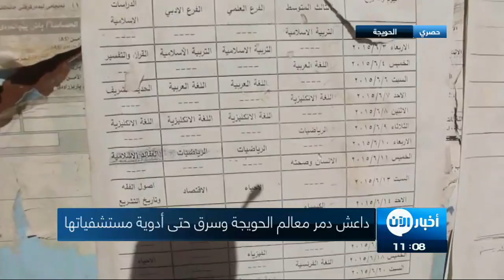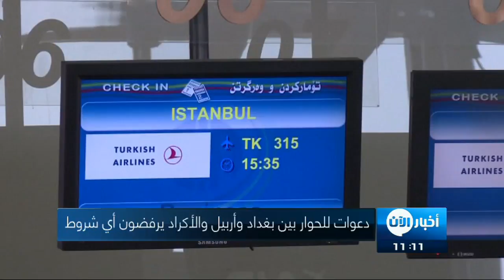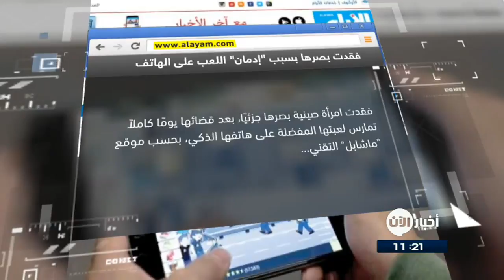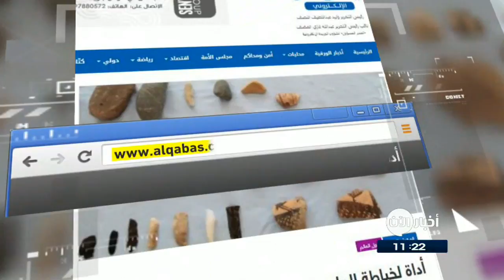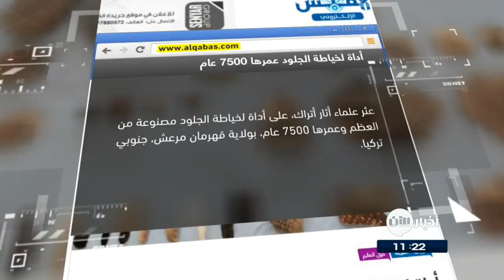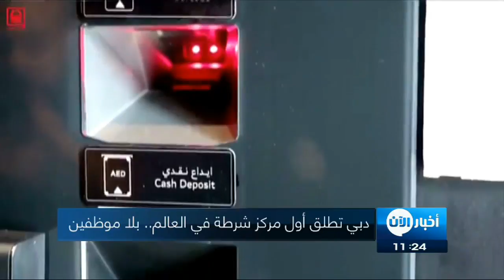10-10-2017 | نشرة أخبار اليوم.. لأهم الأخبار من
أبرز العناوين:
- الجيش العراقي يطهر الحويجة من الألغام بعد طرد داعش منها
- مقتل خبير متفجرات بصفوف الحوثيين في محافظة
- ارتفاع عدد ضحايا الحرائق في كاليفورنيا الى 10 أشخاص
- كوريا_الجنوبية تطور قنبلة قادرة على شل
- فرنسا تسمح لـ10 آلاف لاجئ بالدخول لأراضيها